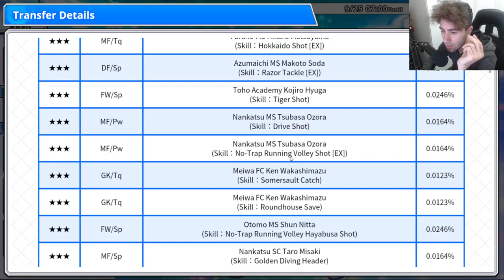Captain Tsubasa Zero "GIOCO TOTALMENTE IN ITALIANO?!"